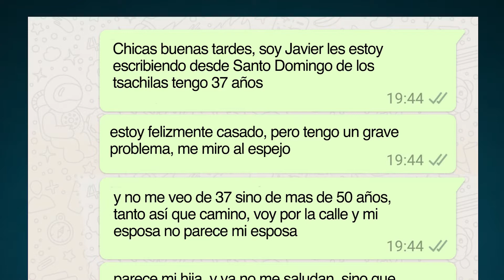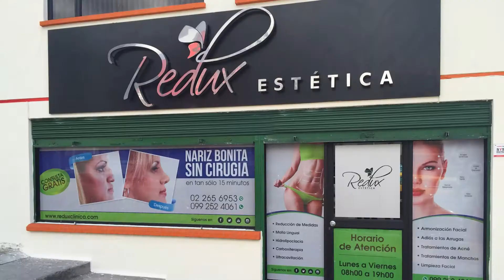Rejuvenecimiento sin cirugía, mira el cambio de Alexandra y Jovita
Si quieres saber más sobre este u otros tratamientos, visítanos en Redux Clinica, la consulta es totalmente gratis.
Estamos en Guayaquil, Quito e Ibarra. Separa tu consulta gratis al 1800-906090